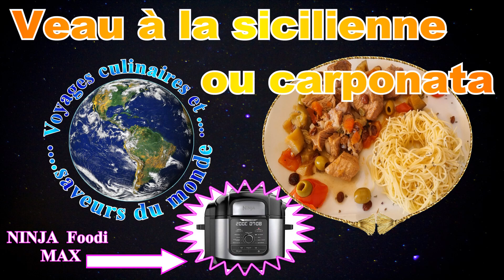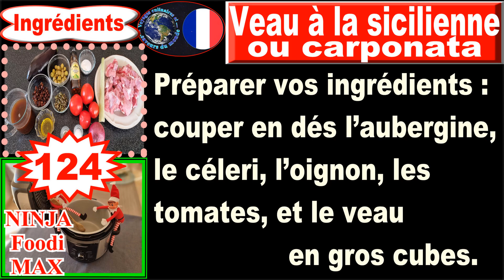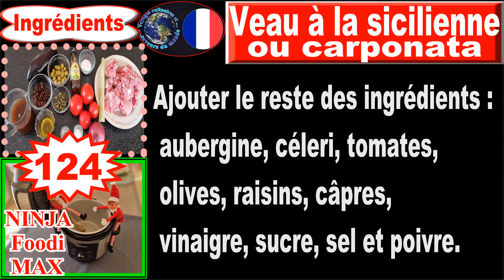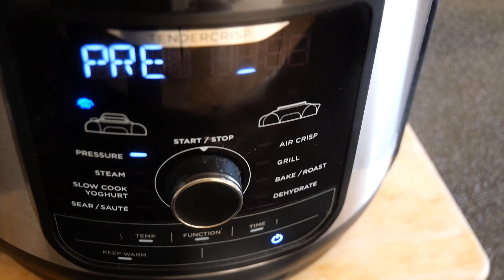Recette pour NINJA FOODI MAX – Veau à la sicilienne ou à la carponata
Recette pour NINJA FOODI MAX – Veau à la sicilienne ou à la carponata. La « carponata », plat d’origine sicilienne, à base d’aubergine, tomates, câpres et vinaigre, est une savoureuse recette italienne classique au goût aigre-doux.

« Les temps de cuisson sont donnés à titre indicatif, adapter les en fonction : de la montée en pression de votre NINJA, de la quantité et qualité de vos ingrédients. »

~ 1 kg de veau (paleron, jarret, bas de carré..)
3 cuillères à soupe d’huile d’olive
35 cl de fond de veau
1 aubergine en dés
1 oignon rouge en dés
1 branche de céleri en dés
3/4 tomates
40 gr d’olives vertes dénoyautées
50 gr de raisins secs
3 cuillères à soupe de câpres
3 cuillères à soupe de vinaigre blanc (ou à défaut vin rouge ou balsamique)
1  cuillère ½ à soupe de sucre

CONSEIL : on ne peut pas supprimer le vinaigre et le sucre ; ce sont eux qui donnent ce goût aigre-doux distinctif.

A bientôt pour de nouveaux échanges gourmands !

Titre:  Now
Auteur: Vexento